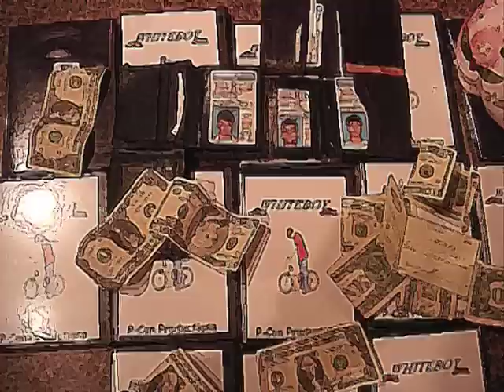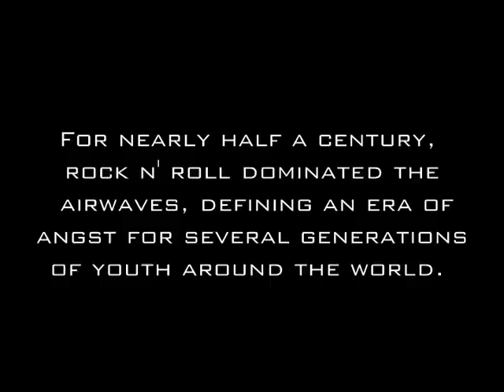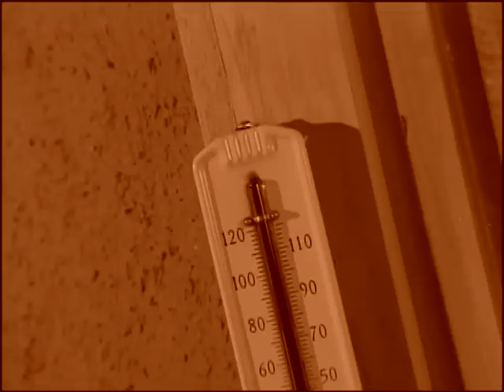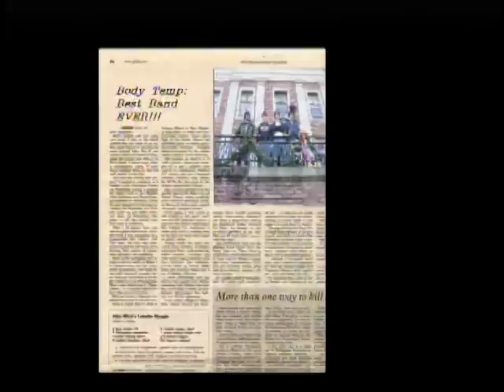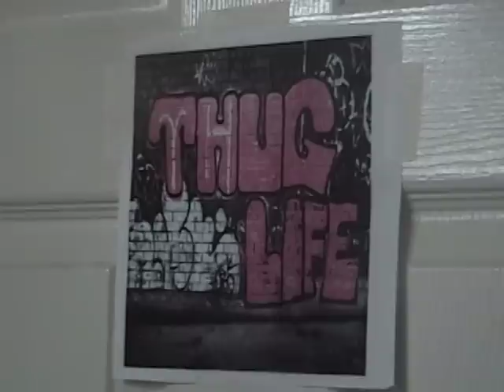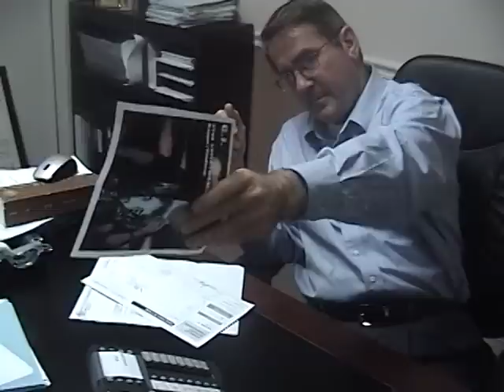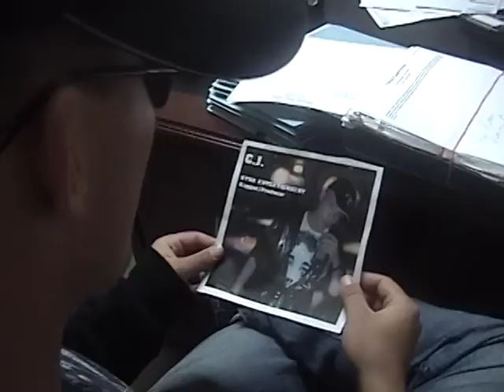Body Temperature Movie - pt 1/3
Body Temperature follows the rise and fall and the reunion of one of the biggest bands to ever come to America and one band that has America written all over itself.

Written and Directed by  P-Con Productions staff and actors. One thing you may not know about this film, is that everything you see is all improv.

(c)2012 P-Con Productions